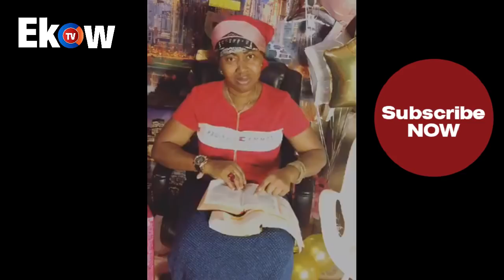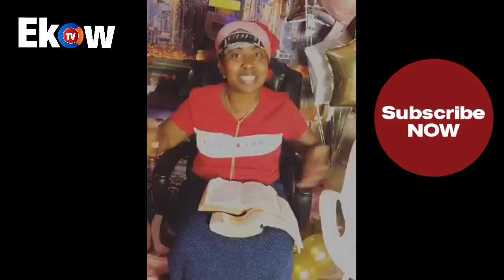BEFORE YOU DIVORCE YOUR SPOUSE , WATCH THIS